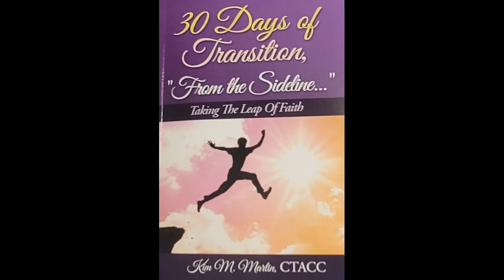30 Days of Transition - Day 24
Kim shares Day 24 of her book, '30 Days of Transformation, From the Sideline...', entitled, "Don't Recreate the Wheel."

You can find Kim's book on Amazon